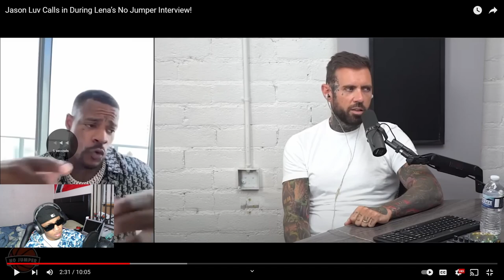Jason Luv VIOLATES Lena The Plug on NO JUMPER *REACTION*